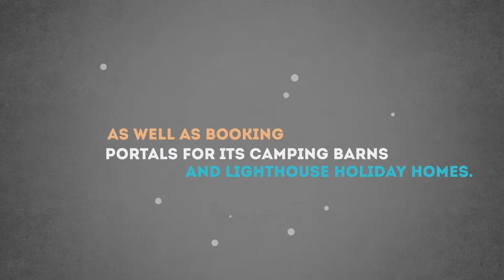Shetland Amenity Trust | Highlands and Islands Enterprise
Emma Miller is the marketing officer for Shetland Amenity Trust. Having to maintain 9 websites, 7 Facebook Profiles and 4 Twitter Accounts is a mammoth job but thanks to the arrival of Superfast Broadband in Shetland, Miller is now able to use her 25mbps line to create a new archives website.

HIE, as part of the Digital Scotland, is leading on one of the most complex Fibre Broadband deployment projects in the UK. We aim to deliver services to 84% of premises across the Highlands and Islands by 2016, and are working to find ways to reach even further.  Equally important is our work to provide specialist online and face-to-face support for businesses and communities to help them realise the benefits of digital connectivity.